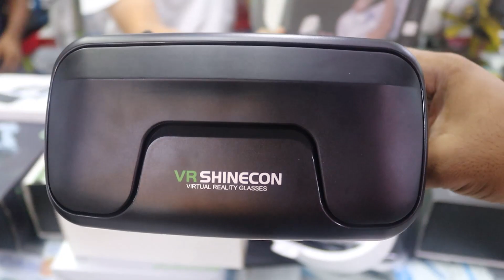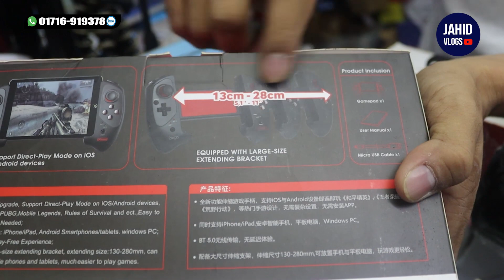অবিশ্বাস্য মুল্যে VR Box কিনুন | Buy VR Box at low Price In Bangladesh 2022 | Gaming / 3D VR Box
Dear viewers,
Today I'm trying to show you Gaming / 3D Vr Box  and gaming controller price in Bangladesh

Shop No # 372, Level # 3, Multiplan Center, New Elephant Road, Dhaka-1205
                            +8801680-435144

Warning: যে কোন পণ্য কেনার আগে আপনারা যাচাই করে তারপর কিনুন। অনলাইনে কোন প্রকার  আর্থিক লেনদেন করার ব্যাপারে সতর্ক থাকুন। কোন প্রকার আর্থিক লেনদেনের সাথে আমাদের Jahid Vlogs এর কোন সম্পর্ক নেই।

♥️♥️♥️ Thanks ♥️♥️♥️
Jahid Vlogs